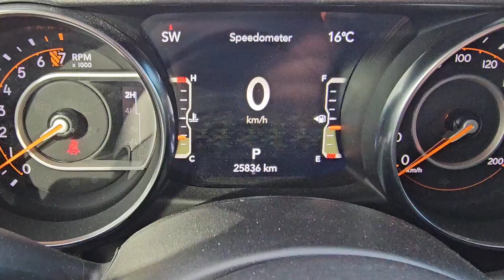2023 Jeep Gladiator Walkaround | Finch Used Cars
Stock#: 108623
2023 Jeep Gladiator